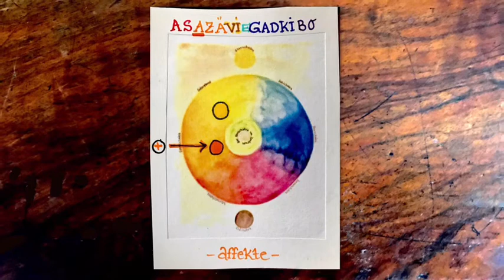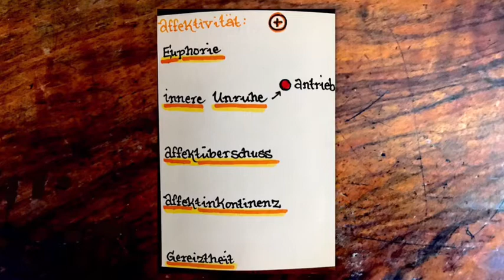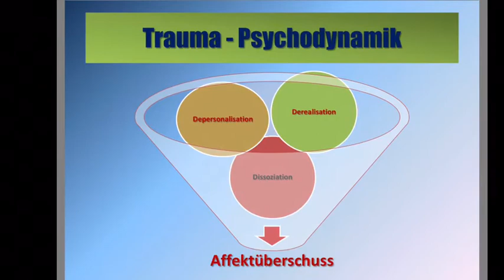7. Affekte - Euphorie, innere Unruhe, Affektinkontinenz, Gereiztheit Affektüberschuss (gesteigert)